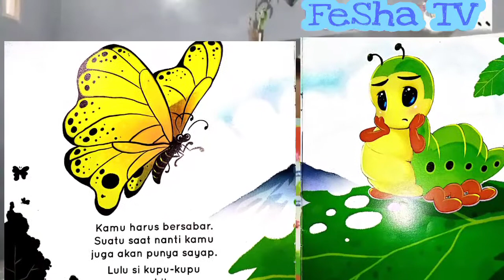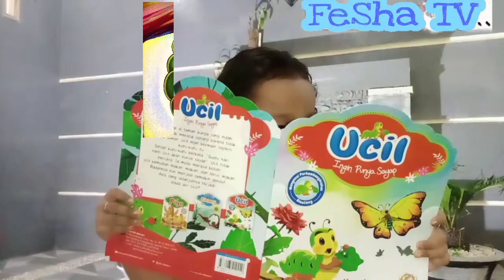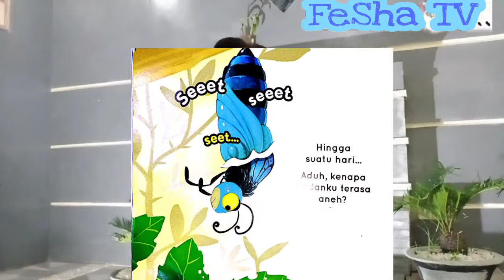Ucil ingin punya sayap |cerita anak-anak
Seekor ulat kecil ingin punya sayap,
Namun ia tidak percaya jika suatau saat dia akan berubah menjadi seekor kupu-kupu,

Yuk simak sampai habis cerita serunya...😃